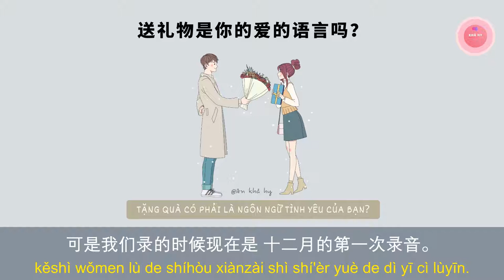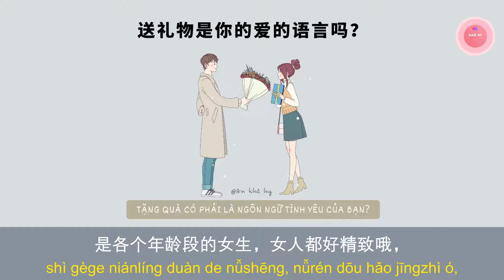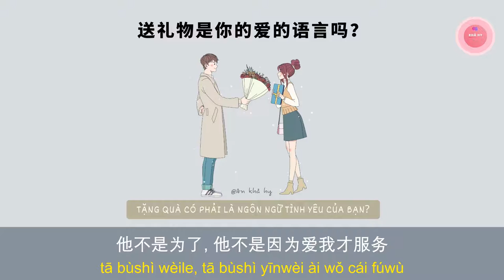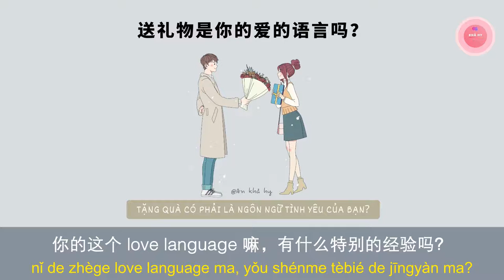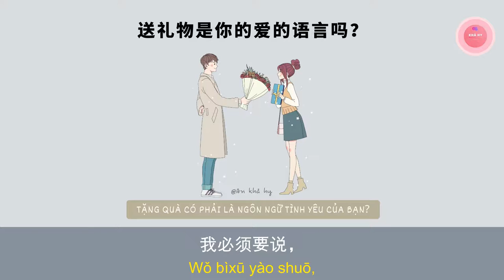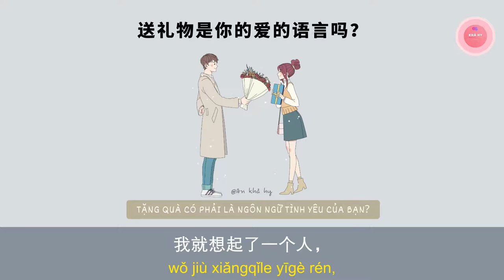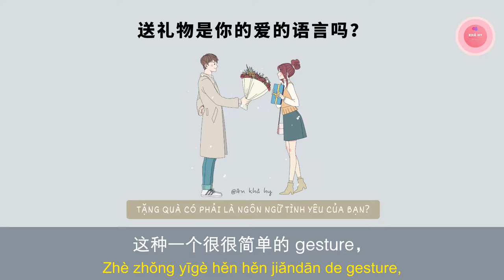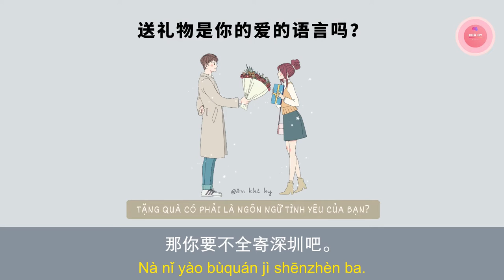Tặng Quà Có Phải Là Ngôn Ngữ Tình Yêu Của Bạn《送礼物是你的爱的语言吗》| Luyện Nghe Tiếng Trung | Chinese Podcast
Thông tin bản audio gốc:
Tên bài: 送礼物是你的爱的语言吗？
Tác giả: 打个电话给你

Thông tin bản vietsub:
Edit + Encode video: WLBooks Teamsub

LUYỆN NGHE THỤ ĐỘNG CÓ TÁC DỤNG GÌ!?

Nghe thụ động hay còn được gọi là "tắm ngôn ngữ". Phương pháp này giống với giai đoạn đầu khi trẻ em học nói.

Các bé chỉ nghe các âm thanh xung quanh nhưng ý nghĩa của các âm thanh ấy thì chắc chắn các bé không thể hiểu hết. Nhưng quá trình này được lặp đi lặp lại rất nhiều lần trong giai đoạn tập nói và tiếp xúc với ngôn ngữ của bé... Và rồi, đến một ngày, khi mọi thứ đủ lâu, đủ thấm, các bé có thể hiểu được dần ý nghĩa và nói được ngôn ngữ đó!

Phương pháp nghe thụ động này đã được rất nhiều chuyên gia đánh giá cao, và bản thân mình cũng đã ứng dụng nó trong việc học tiếng Anh, tiếng Trung và đã thu về những kết quả nhất định.

Việc nghe thụ động khá là dễ dàng, bạn chỉ cần bỏ ra khoảng 15 - 30 phút mỗi ngày, bật một đoạn video về tin tức hay bất cứ thứ gì bạn thích bằng ngôn ngữ mà bạn đang học, sau đó cứ làm những việc riêng của mình như: làm việc nhà, lướt facebook, đọc báo, chơi game,… thậm chí là ngủ.

Khi lặp đi lặp lại thói quen này hàng ngày, nó sẽ giúp bạn quen dần với môi trường ngôn ngữ mới, tốc độ nói và cách phát âm của người bản xứ.

Rồi đột nhiên...

Đến một ngày đẹp trời, bạn sẽ bất ngờ về kết quả thu được! ^^

Hy vọng với phương pháp này, nó có thể giúp bạn học tốt ngôn ngữ mà mình đang theo đuổi!